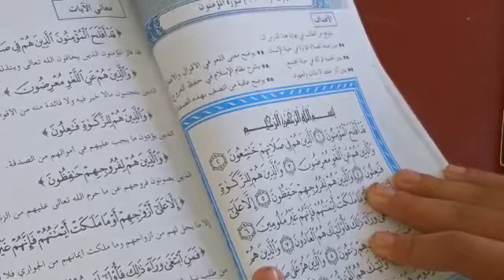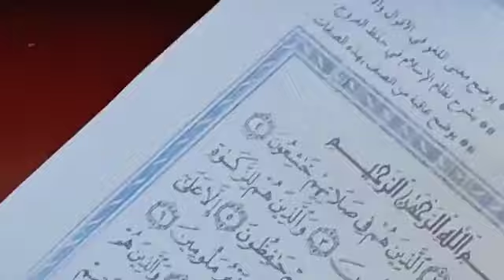الملاحظة والتصويب أثناء تعليم التلاميذ القرآن الكريم || مع الأستاذ والموجه أحمد المضوني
وزارة التربية والتعليم اليمنية